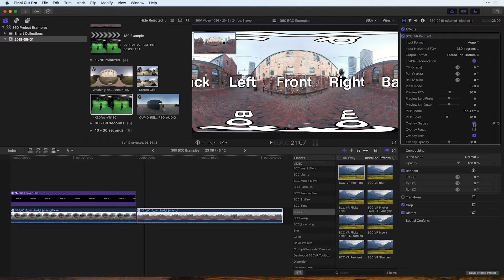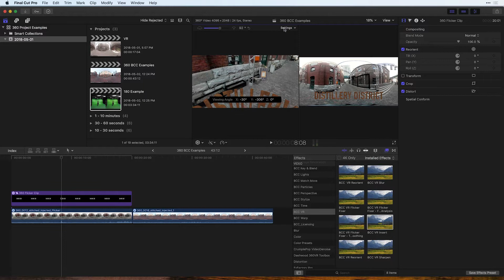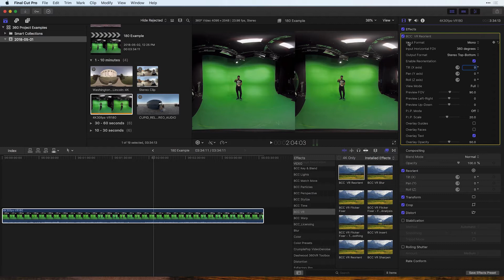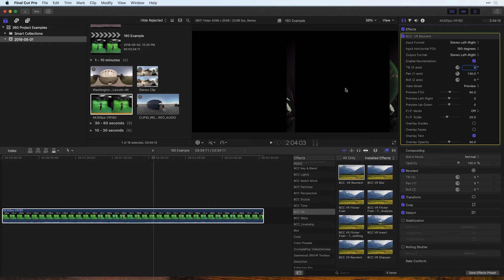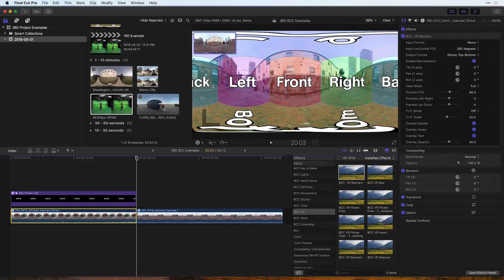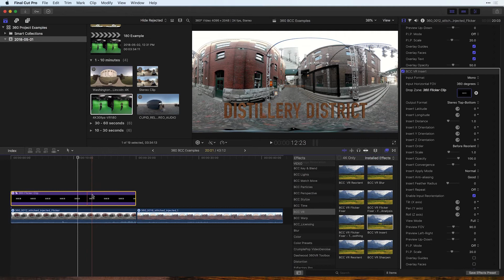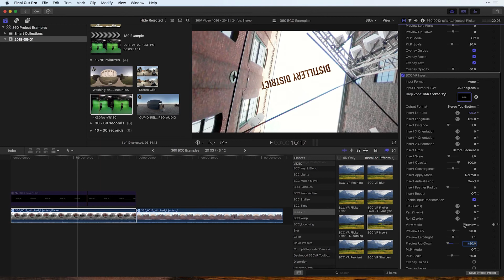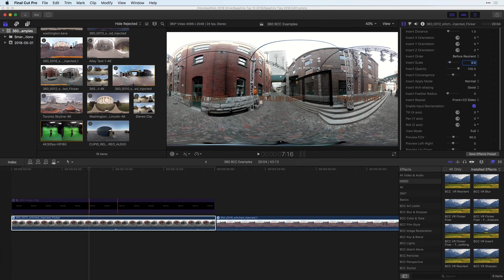VR Tools for FCPX - Insert and Reorient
VR INSERT
VR Insert allows users to easily insert a secondary source clip, title, logo, etc. into a 360/VR shot in true 360/VR space in either mono or stereo format in addition to providing a full array of controls to reorient the source in 360/VR space.

Supports mono, stereo, top/bottom, side by side: 360 / 180 formats
Cross-Host presets: save your favorite animated title moves and share across hosts
Stereo 3D convergence and X,Y, Z orientation controls to properly position inserted elements in stereoscopic position
Insert Repeater: replicates titles and inserts to be visible on all 360 views in one simple effect. No duplication or layering necessary
Combine 2D video assets into 360 work-space (picture in picture)
Combined Insert/Reorient. Add graphics and re-position the background video layer in one simple effect

VR REORIENT
VR Reorient enables users to reorient a 360/VR shot in true 360/VR space in either mono or stereo format. The filter includes a set of intuitive overlay controls that map each section of the 360 source clip to its respective face in the 360 environment, emulating the view that a user would experience when consuming 360 media via a head mounted display system like Oculus Rift.

Use the VR Reorient filter to re-position or center the hero view, fix footage shot at angles or drones, and flatten the horizon.

Cross-Host presets and saved views
Headset preview and preset views: Preview mode displays “headset view” for editing purposes, toggle between views, or to deliver a director/viewer cut